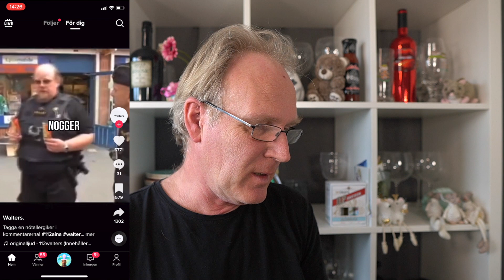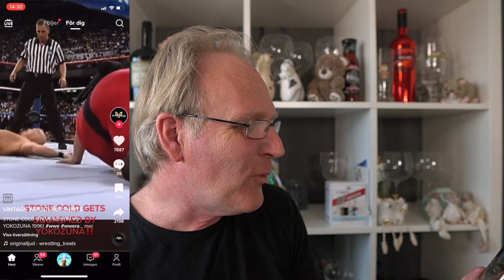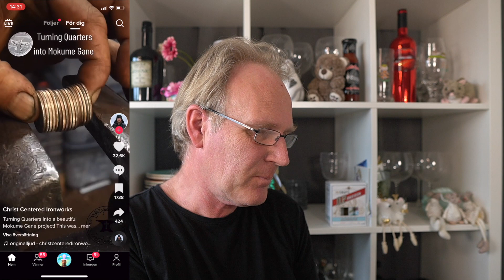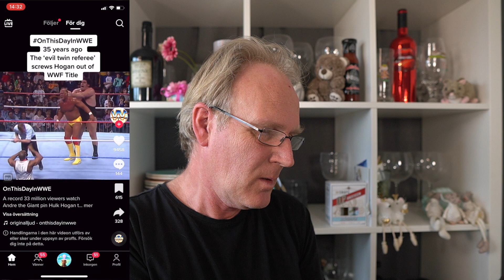Reagerar på tiktok klipp skrattar och kommenterar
Idag ska vi nolla historiken och kolla på klipp och se vad som dyker upp under ca 10 minuter.
Fortfarande lite porrigt men det går ej att komma ifrån.